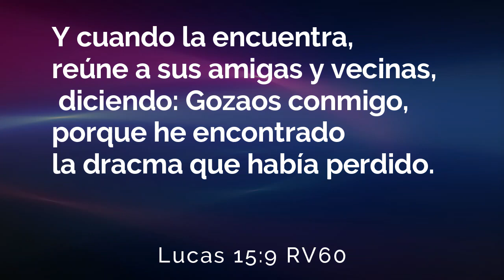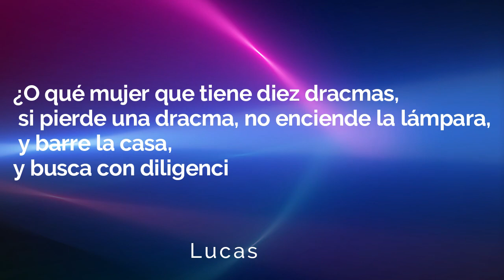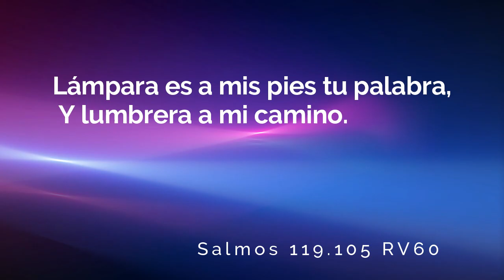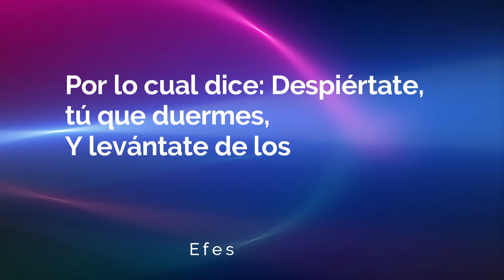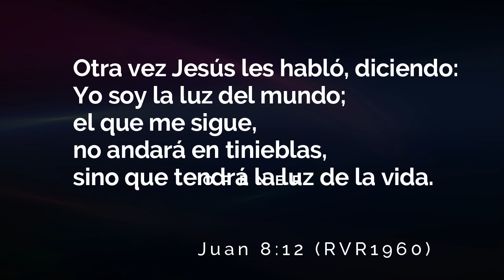5 11 23 No te pierdas en casa